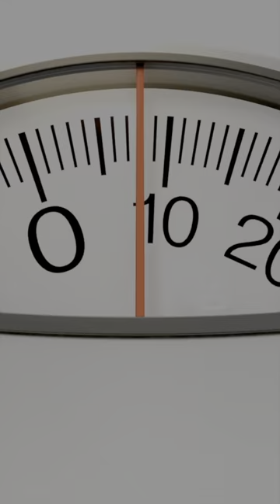Shame, shame...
Dr. Boz Ketones-In-A-Can:
Dr. Boz At Home A1C Test Kit